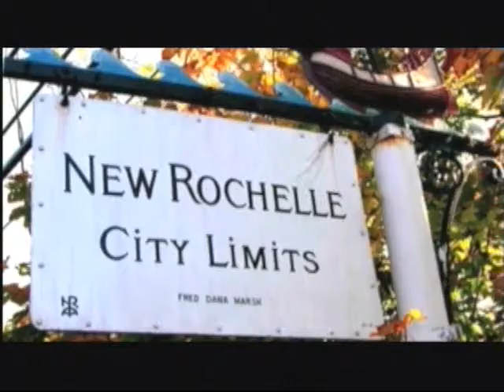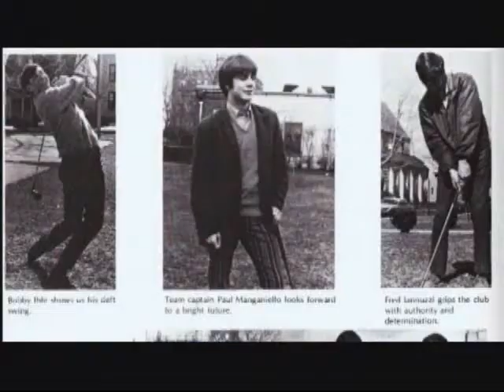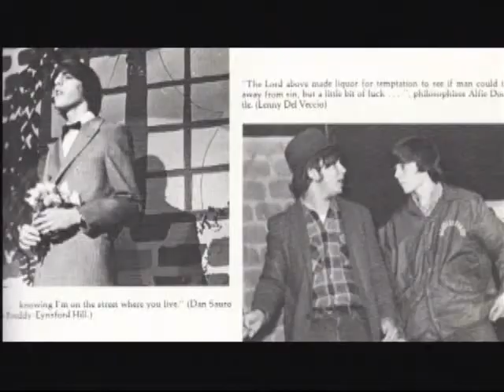BSSG Reunion Video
Blessed Sacrament & St Gabriel High Schools 71/72 Reunion Video by Noelle Vanadia